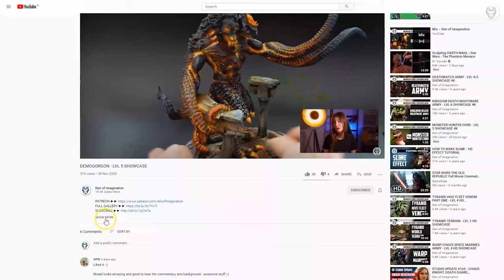BATMAN MINIATURE GAME - KNIGHT MODELS - LVL 3/4/5/6 MINIATURE SHOWCASE 4K